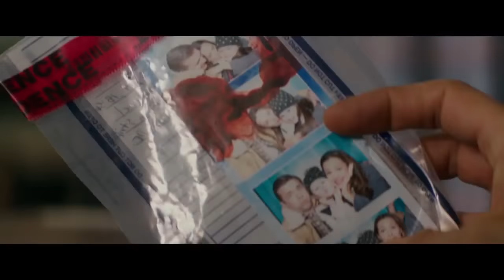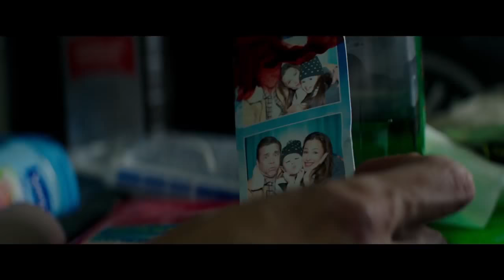Peppermint Trailer #1 (2018) Jennifer Garner, John Gallagher Jr | Thriller Movie HD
Starring:  Jennifer Garner, John Gallagher Jr., Tyson Ritter

When her husband and daughter are shot dead in a drive-in, Riley (Jennifer Garner) awakens from a coma and spends the next few years learning to become a lethal killing machine. On the tenth anniversary of her family's death, she targets all those responsible, the gang who committed the crime, the lawyers who released them and the corrupt police officers who allowed it to happen.

Quando o marido e a filha são mortos a tiros em um drive-in, Riley (Jennifer Garner) acorda de um coma e passa os anos seguintes aprendendo a se tornar uma máquina de matar letal. No décimo aniversário da morte de sua família, ela tem como alvo todos os responsáveis, a gangue que cometeu o crime, os advogados que os libertaram e os policiais corruptos que permitiram que tudo acontecesse.